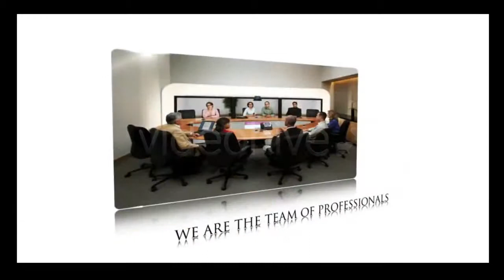My Corporate Project HD - Template After Effects